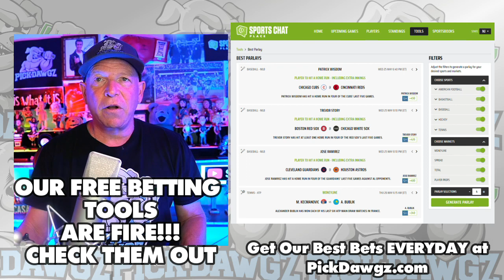New York Mets vs Philadelphia Phillies 5/31/23 MLB Free Pick | MLB Betting Tips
The Philadelphia Phillies face off with the New York Mets in Wednesday's MLB Baseball action. Get Mitch's Expert Pick and Prediction for this game.